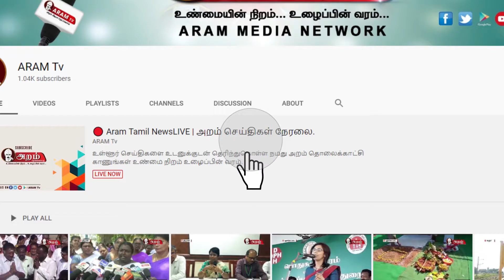திருச்சியில் அதிமுக சார்பில் நிவாரண உதவி | ARAM NEWS